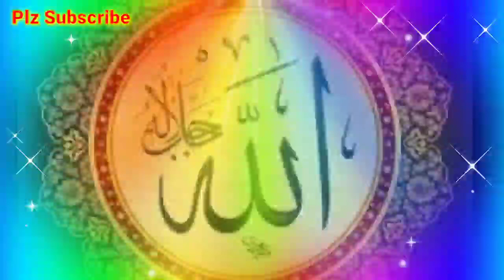Madina Jane walo jao Naat Sharif Ringtone Islamic Tone Sad tones New tune Qawwali ringtone love tune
madine Jane walo jao naat dai halima, naat female ringtone, Arabic ringtone, arbi ringtone mobile ringtone love ringtone popular romantic ringtone, new naat ringtone, latest ringtone download mp3 ringtone,